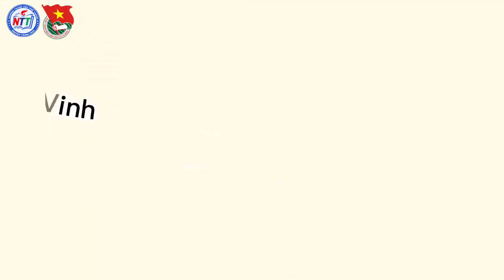Hoạt động lễ chào cờ đầu tuần 26/09/2022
BẢN TIN HỌC ĐƯỜNG – SỐ 85
Phát ngày 26/9/2022
Chịu trách nhiệm: Đặng Phú Vinh
Thu âm:  Đức Thành
Dựng phim: Gia Huy